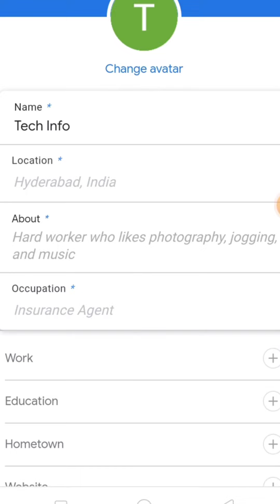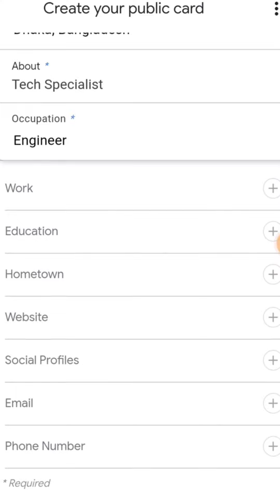Google search এ কিভাবে আপনি আপনার তথ্য দেখতে পারবেন